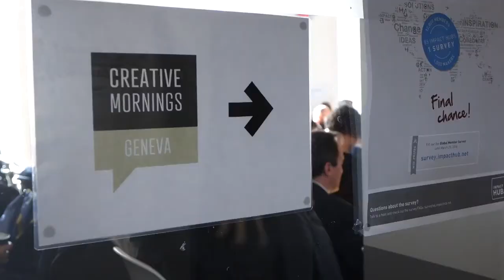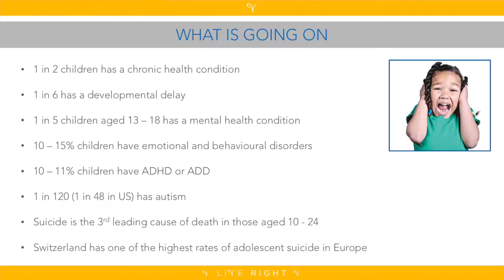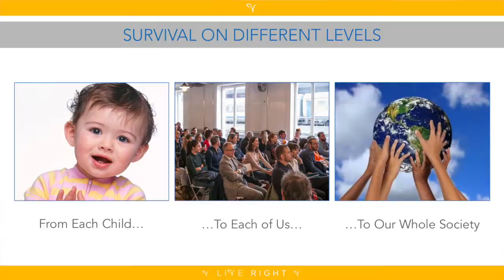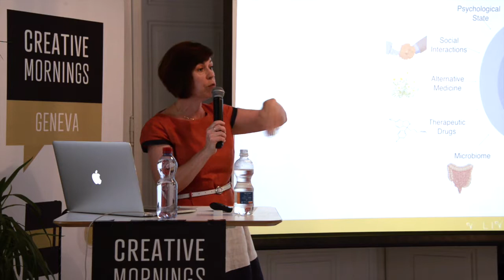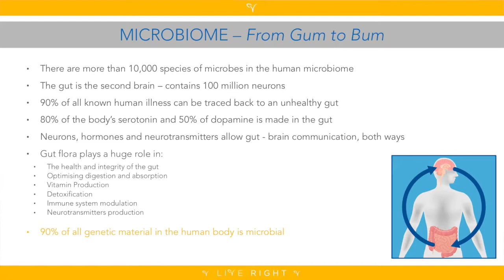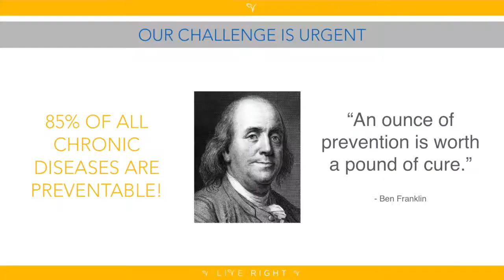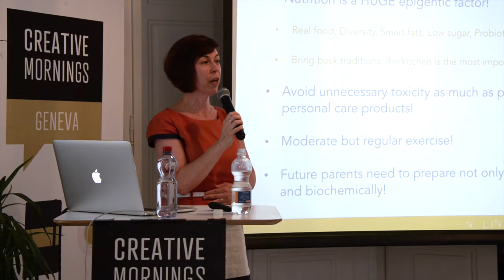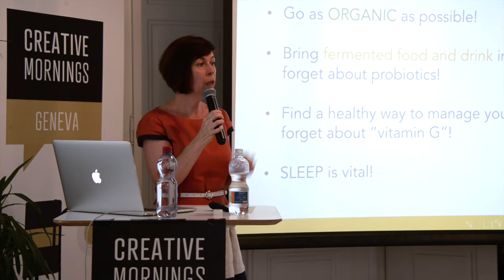Irina Schurov: The ?ON? Switch for a Healthy Future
Irina Schurov at CreativeMornings Geneva, June 2017. Free events like this one are hosted every month in dozens of cities. Discover hundreds of talks from the world's creative community